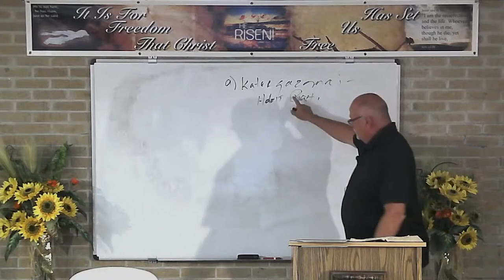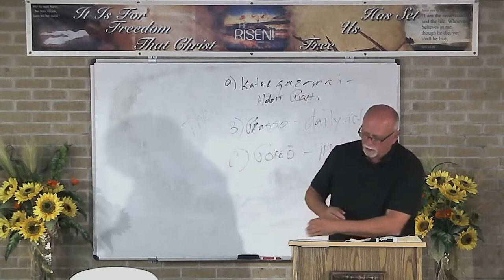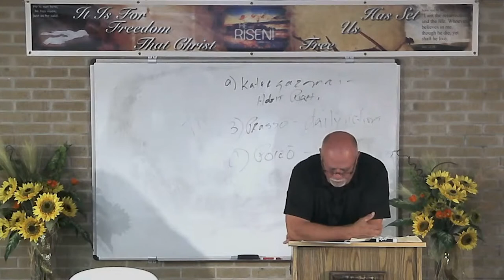DSBC - Al Rosenblum - Victory Over The Flesh - 6/1/2021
Special: Victory Over The Flesh